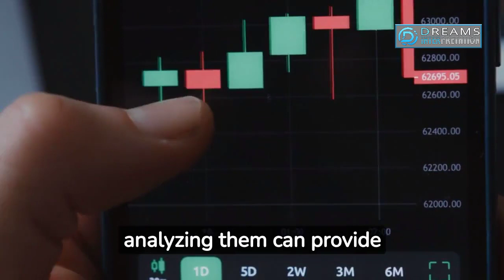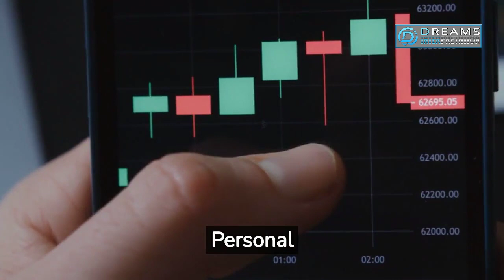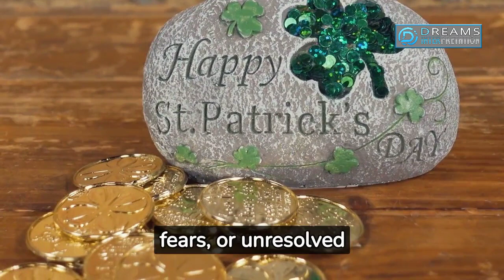Dreams analysis and interpretation | interpretation des reves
\__Your Queries__/
interpretation des reves en islam de a à z
interpretation des reves freud
interpretation des reves en islam
interpretation des reves de a à z
interpretation des reves mohamed sanogo
interpretation des reves de l'eau
interpretation des reves spirituel
interpretation des reves caca
interpretation des reves chaussures
interpretation des reves voiture
interpretation des reves mariage
interpretation des reves cheval
interpretation des reves jung
interpretation des reves pasteur
signification des reves
signification des reves serpent
signification des reves recevoir de l'argent
signification des reves mariage
signification des reves de l'eau
signification des reves chien
signification des reves islam
signification des reves etre enceinte
signification des reves bebe
signification des reves amour
signification des reves
signification des rêves d'argent
les signification des rêves
trash signification des reves
signification reves
interpretation de reves
interpretation du reve
interprétation du rêve se voir dans la parcelle familiale
dictionnaire des reves
dictionnaire des reves gratuit de a a z
dictionnaire des reves interpretation des reves-signification
dictionnaire des rêves
signification de nos rêves
dream interpretation
dream interpretation
dream interpretation jj gitahi
dream interpretation carl jung
dream interpretation freud
dream interpretation tarot reading
dream interpretation course uebert angel
dream interpretation channel
dream interpretation prophet lovy
dream interpretation by harrison nganga
dream interpretation by joshua selman
dream interpretation by evangelist joshua orekhie
dream interpretation robert kayanja
rever de
rever de son ex
rever de sang
rever de mort
rever de cafard en islam
rever de quelqu'un signification
rever de monter des escaliers
rever de chauve souris
rever de serpent islam
rever de toile d'araignée
rever de serpent noir
rever de toile d'araignée islam
rever de faire la priere
rever de voiture qui brule en islam
rever de voir une belle femme